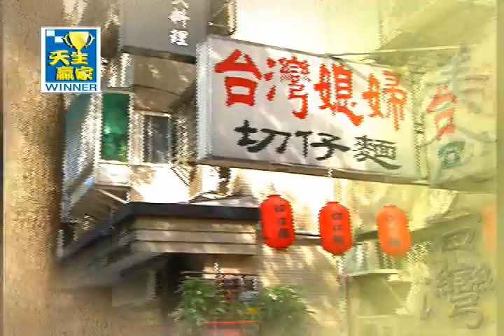WINNER-台灣媳婦 ( 編導 剪輯 )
中天綜合台星期天早上10:30～11:00